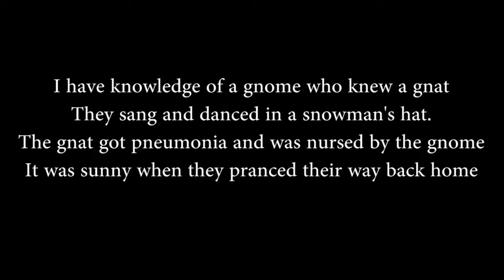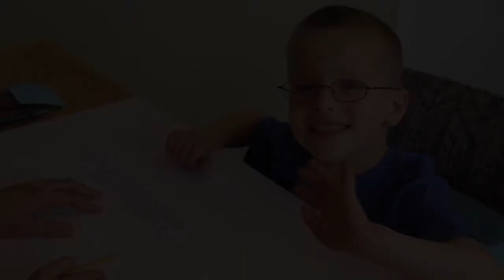/n/ Sound Poem - Douglas (Age 6)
Douglas reads us a poem at the Ounce of Prevention Reading Center